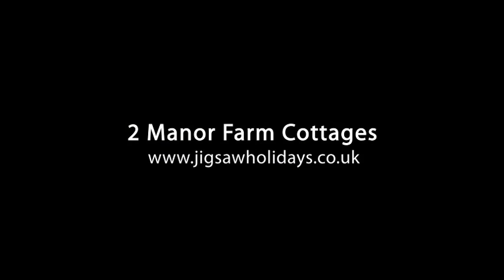2 Manor Farm Cottages - Cotswolds, UK - Available To Rent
A recently-refurbished property, sleeping 4, located in Stow On The Wold.